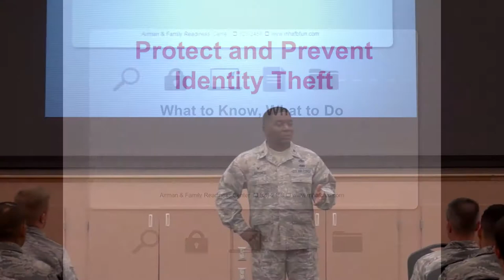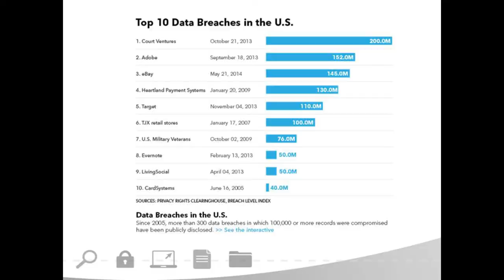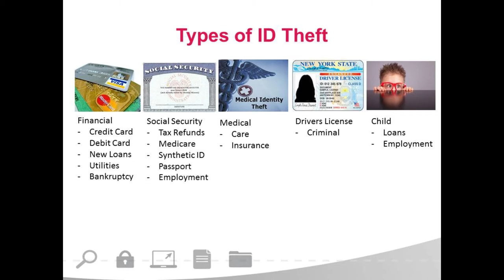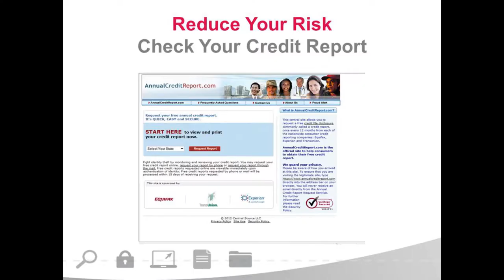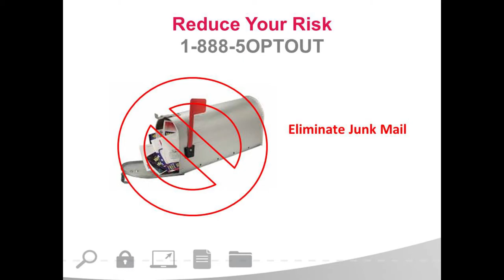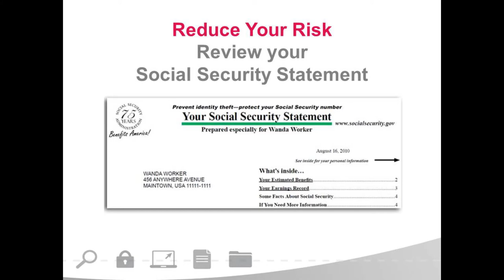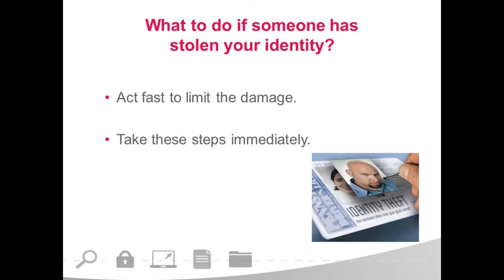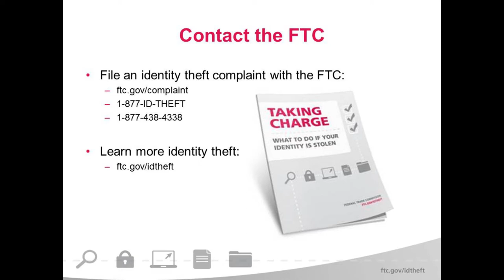Colonel Lawrence Commander's Call - Identity Theft